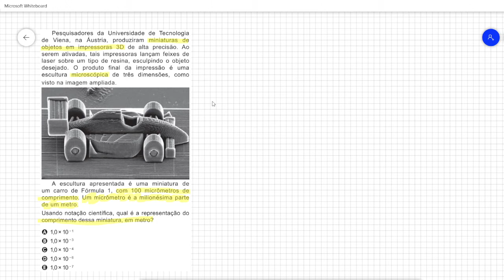ENEM 2020 Questão 154 Prova AZUL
Pesquisadores da Universidade de Tecnologia
de Viena, na Áustria, produziram miniaturas de
objetos em impressoras 3D de alta precisão. Ao
serem ativadas, tais impressoras lançam feixes de
laser sobre um tipo de resina, esculpindo o objeto
desejado. O produto final da impressão é uma
escultura microscópica de três dimensões, como
visto na imagem ampliada.
A escultura apresentada é uma miniatura de
um carro de Fórmula 1, com 100 micrômetros de
comprimento. Um micrômetro é a milionésima parte
de um metro.
Usando notação científica, qual é a representação do
comprimento dessa miniatura, em metro?